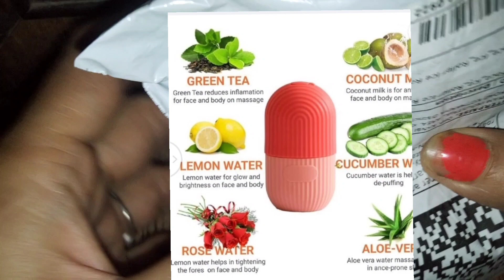Face Ice Roller honest review in Hindi#and neck roller to brighten skin naturally glow#natural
metrolife face ice Roller honest review in Hindi#natural ice roller for face eyes and neck#brightening skin natural glow massager#Flipkart#shops#ice roller